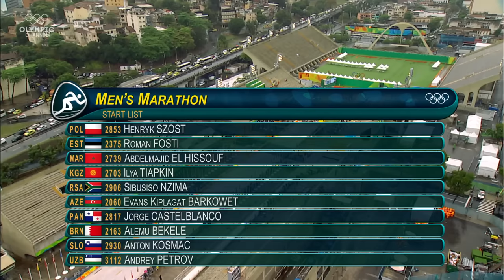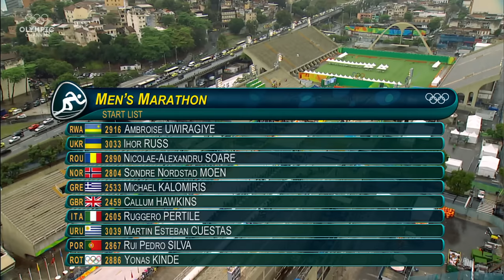Eliud Kipchoge wins Men's Marathon @ Rio 2016 | Throwback Thursday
Enjoy this look back at the Men's Marathon from the Summer Olympic Games 2016 in Rio, where the Kenyan, Eliud Kipchoge won his first Olympic Gold Medal!

What is your favorite Olympic moment of all time?